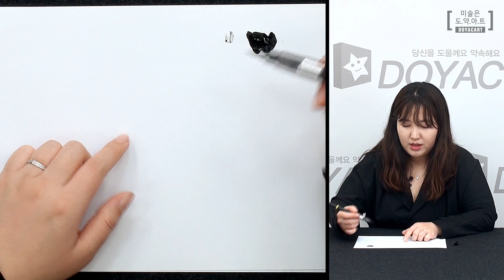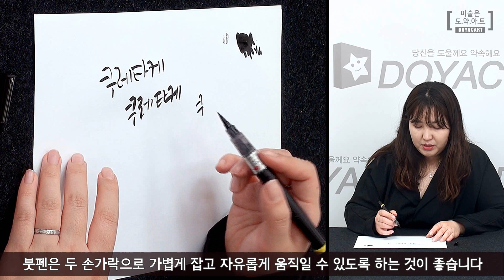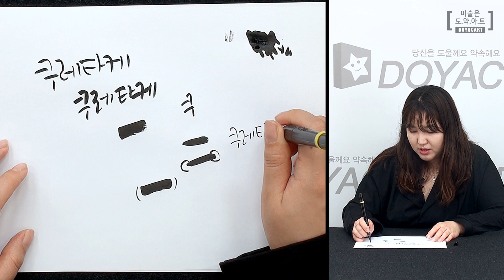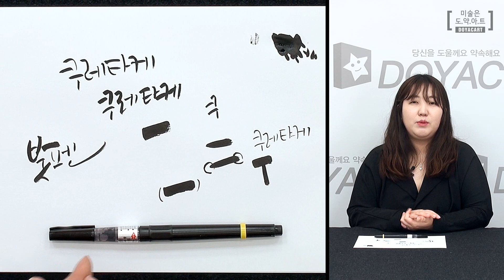[캘리그라피] 쿠레타케 붓펜 사용법 / 쿠레타케 붓펜 개봉기 / 캘리그라피 붓펜 추천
안녕하세요. 도약아트입니다.
이번 악필도 괜찮아 캘리그라피 특강에서는 쿠레타케 붓펜 사용 방법에 대해 알아봅니다. 제조사에 따라 탄력이나 질감, 먹의 농도 등 특징은 매우 다양합니다. 그중에서도 쿠레타케 붓펜은 처음 캘리그라피를 시작할 때 가장 선호하는 붓펜 중 하나입니다. 처음 붓펜을 구매했다면? 어떤 것부터 체크해야 할까요? 붓펜은 또 어떻게 잡아야 할까요? 이번 특강 시간에는 올바르게 붓펜을 사용하는 방법에 대해 알아봅니다.

- 대한민국 미술 인터넷 강의 1위 도약아트